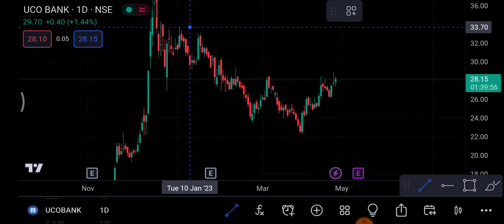UCO Bank Share 27 April | UCO Share latest news | UCO Share price today news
1-) UCO Bank Share
2-) UCO Bank share news today
3-) UCO Bank share latest news
4-) UCO Bank share price
5-) UCO Bank share analysis
6-) UCO Bank share price today